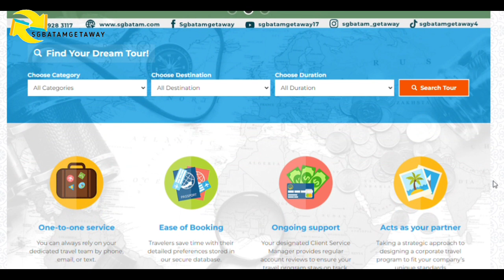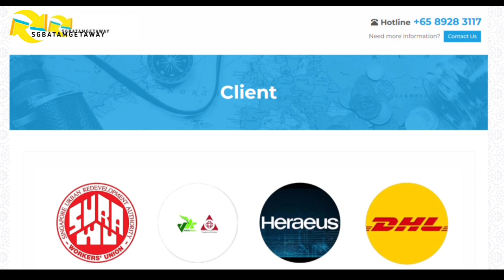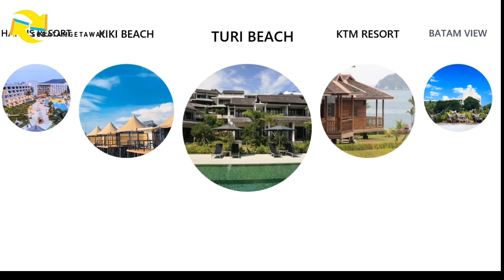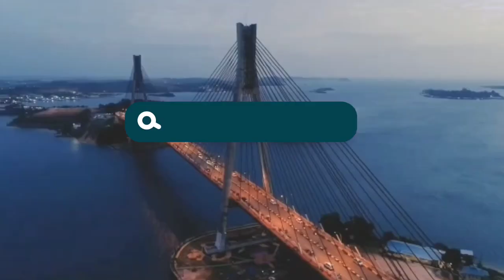Profile Team Sgbatamgetaway